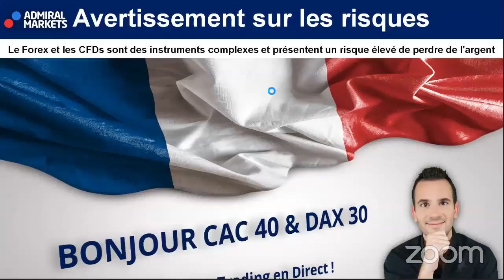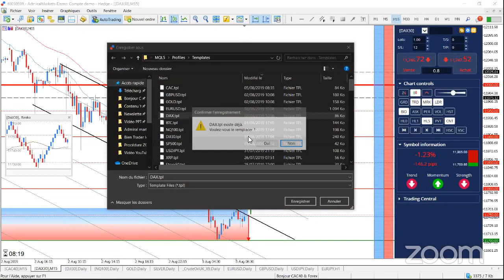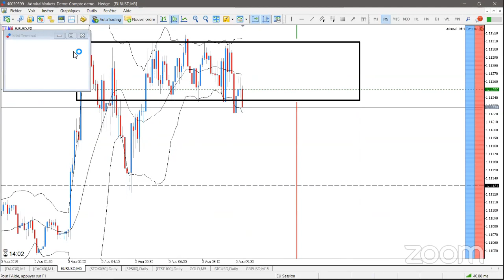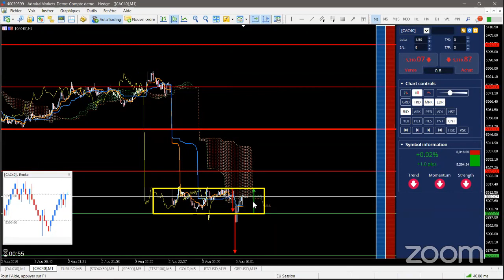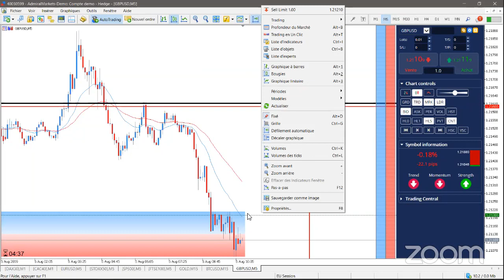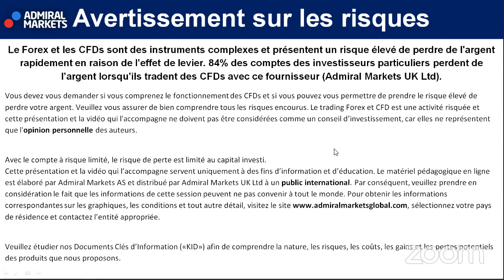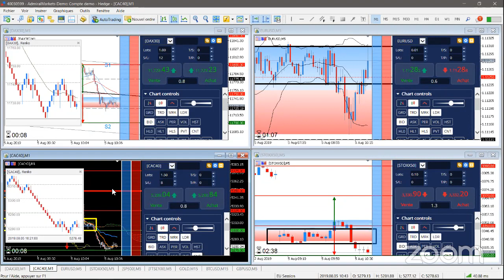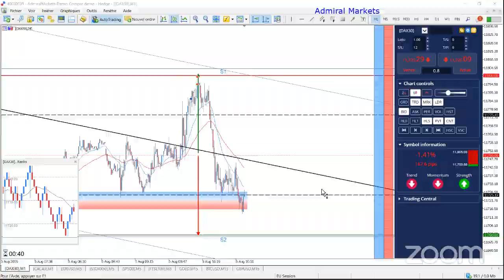Baisse des Indices Boursiers en Direct dans Bonjour CAC40 & DAX30 le 05/08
Chute de 100 points depuis le rejet des 11 800 points ce matin sur le DAX 30 CFD dans Bonjour CAC40 & DAX30 !

Cette Séance de TRADING en DIRECT et d'analyses techniques concernent :

- Indice CFD Analyse CAC40 05 août 2019
- Indice CFD Analyse DAX30 05 août 2019
- Indice CFD Analyse Dow Jones 05 août 2019
- Indice CFD Analyse Nasdaq 100 05 août 2019
- Matière Première CFD Analyse Or 05 août 2019 / Analyse Gold 05 août 2019
- Matière Première CFD Analyse Argent 05 août 2019 / Analyse Silver 05 août 2019
- Matière Première CFD Analyse Brent 05 août 2019 / Analyse Pétrole 05 août 2019
- La paire Forex Analyse Euro Dollar 05 août 2019 / Analyse EURUSD 05 août 2019
- La paire Forex Analyse GBPUSD 05 août 2019
- La paire Forex Analyse USDJPY 05 août 2019
- La paire Forex Analyse EURJPY 05 juillet 2019

►Risque avertissement◄

Trading Live
Analyse technique